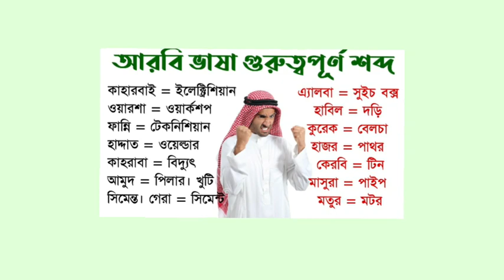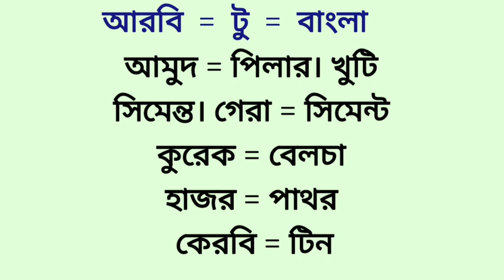আরবি ভাষা গুরুত্বপূর্ণ শব্দ শিখে রাখুন কাজে লাগবে | আরবি ভাষা শিখুন খুব সহজে নতুনদের জন্য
angreji bhasha
arabic_from_bangla
আরবি
arabic_to_bangla_vocabulary
learn
arabic_to_bangla_word
ভাষা
Skippable video ads Auction
অঞ্চল ভাষা
Bengali vocabulary
Compound
Learning Arabic
# ভাষা শিক্ষা